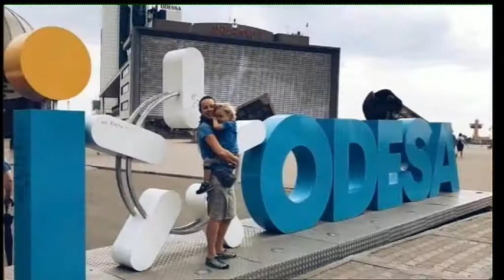На зв'язку мандрівники з Києва Вадим і Анна Гриненко. Про свої подорожі на автівці